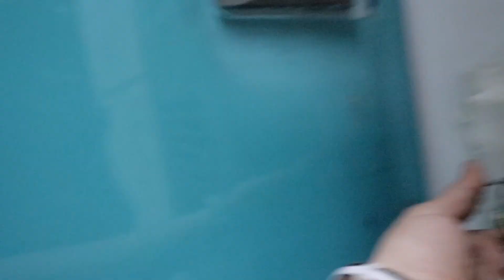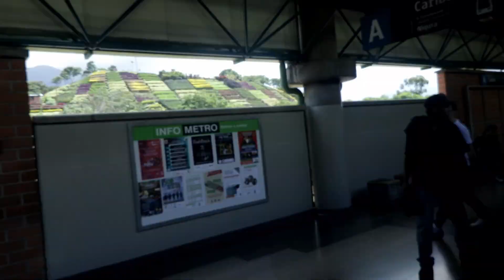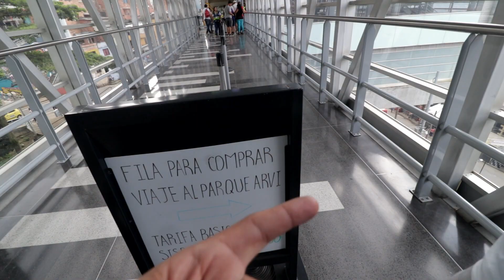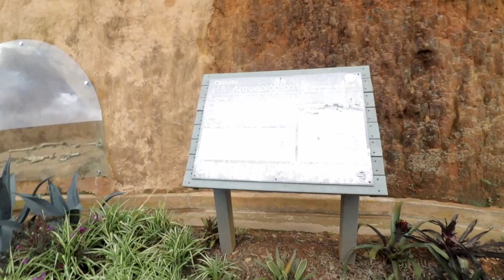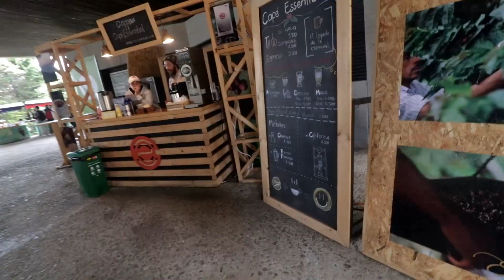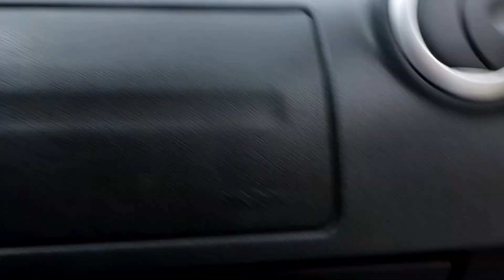My first time being this high in Medellin || Parque Arvi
In this video I hang out with a couple of friendly girls, hit up a sports bar ''AL ROJO '' for some good food and visited PARQUE ARVI ...If you're not afraid of heights you must visit this place.

BE SAFE, TRIP WELL..HASTA LA PROXIMA!